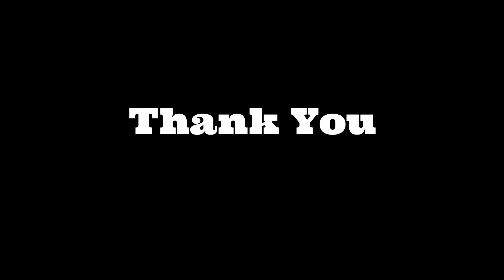Dangerous plants in the world in hindi | दुनिया के सबसे खतरनाक पौधे जिसे छूते ही मर जाता है इंसान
aaj ki is video me duniya ke khatarnak paudho ke bare me bataya hai